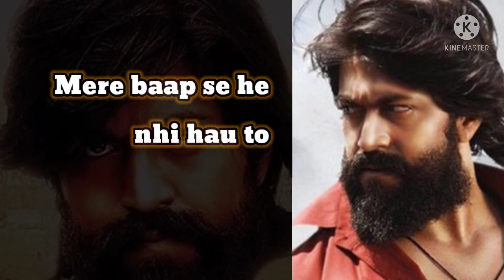KGF CHAPTER-2 ||Best dialouge||Kgf2||Yash Raj||Kgf2 Hindi Dialouge